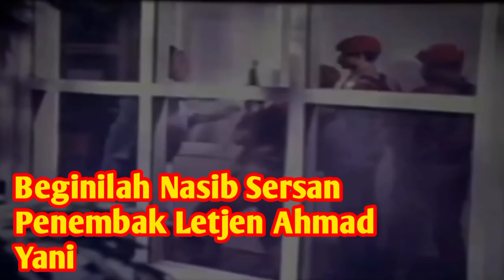Beginilah Nasib Sersan Penembak Letjen Ahmad Yani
Beginilah nasib sersan penembak Letjen Ahmad Yani. Letjen Ahmad Yani yang dimaksud adalah Menteri Panglima Angkatan Darat atau orang nomor satu Angkatan Darat pada tahun 1965. Sejarah mencatat, pada dini hari 1 Oktober 1965, Ahmad Yani jadi korban penculikan sejumlah tentara yang menyatroni rumahnya. Ahmad Yani, jenderal bintang tiga Angkatan Darat itu, diberondong peluru senjata penculiknya saat hendak diculik.

Jenderal yang kenyang dengan berbagai pertempuran sejak zaman perang kemerdekaan ini akhirnya ambruk bersimbah darah. Tragis, ia diberondong peluru oleh seorang sersan Angkatan Darat yang notabene adalah anak buahnya. Sersan penembak Letjen Ahmad Yani itu bernama Gijadi. Kuncoro Hadi dan kawan-kawan dalam buku yang disusunnya, " Kronik 65: Catatan Hari Per Hari Peristiwa G30S Sebelum Hingga Setelahnya (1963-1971)," sedikit menguraikan kronologis penculikan hingga terbunuhnya Letjen Ahmad Yani.

Menurut Kuncoro Hadi, sekitar pukul 03.45 pagi,  pasukan yang akan menculik  Letjen Ahmad Yani telah berada di rumah sang jenderal yang berada di Jalan Lembang. Pasukan penculik ini dipimpin oleh Peltu Mukidjan. Jumlah pasukan yang dikerahkan untuk menculik Letjen Ahmad Yani sebanyak  satu setengah kompi pasukan yang dibawa dengan dua truk dan dua bis.

Peltu Mukidjan kemudian membagi regunya menjadi tiga kelompok. Menurut Kuncoro Hadi dalam bukunya, kelompok pertama menjaga bagian belakang. Lalu kelompok kedua menjaga bagian depan rumah. Sedangkan kelompok ketiga yang dipimpin langsung oleh Mukidjan dan Sersan Dua Raswad masuk ke halaman utama dan masuk rumah. "Mereka langsung berbincang-bincang dengan para pengawal Yani dan mengatakan bahwa ada pesan penting dari presiden. Saat para pengawal lengah, mereka kemudian disekap dan senjatanya dilucuti," tulis Kuncoro Hadi dalam bukunya.

Kemudian, saat Letjen Ahmad Yani muncul, Sersan Raswad segera memberitahu Ahmad Yani bahwa Presiden Sukarno sangat membutuhkan sang jenderal untuk menghadap sekarang juga. Mendengar itu, Letjen Ahmad Yani kemudian minta izin untuk mandi dan berganti pakaian. Tapi, permintaan Ahmad Yani itu ditolak. Terang saja, Ahmad Yani marah. Ia pun sempat memukul salah seorang di antara pasukan penculik. Setelah itu, Ahmad Yani kembali ke kemar dan langsung menutup pintu kaca.

Melihat itu, Raswad lalu memerintahkan  Sersan Dua Gijadi untuk menembak. Sersan Gijadi pun segera menarik pelatuk senjata Thomsonnya. Tujuh peluru menembus kaca dan langsung menyasar ke tubuh Ahmad Yani. "Jenazah Letjen Ahmad Yani kemudian diseret dengan posisi badan dan kepalanya berada di lantai," tulis Kuncoro Hadi.

Lalu bagaimana nasib Sersan Gijadi yang menembak Letjen Ahmad Yani. Mengutip ulasan di Tirto.id yang ditulis oleh Petrik Matanasi, nasib Gijadi tak kalah tragis. Setelah tertangkap, kemudian diajukan ke Mahkamah Militer Luar Biasa, Gijadi divonis hukuman mati.

Gijadi harus meregang nyawa di hadapan regu tembak setelah 25 tahun dalam penahanan.  Gijadi si penembak Ahmad Yani, merupakan prajurit kelahiran Solo. Dialah yang menarik picu senapan mesin ringan Thompson ke arah Ahmad Yani setelah mendengar perintah dari Sersan Dua Raswad. Nyawa Gijadi pun melayang karena peluru regu tembak yang mengeksekusinya.